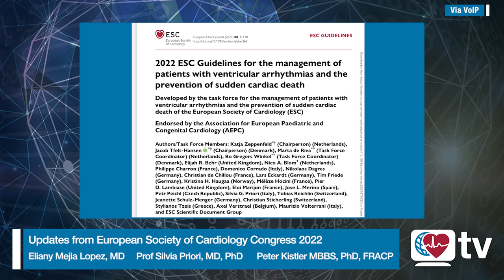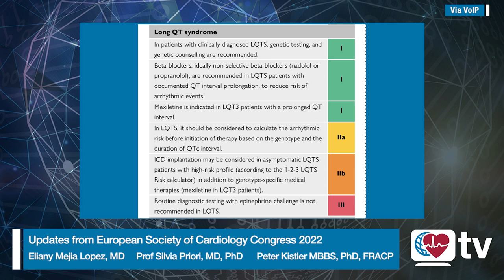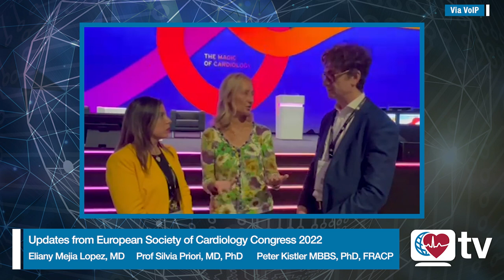Heart Rhythm TV Update: VT Guidelines in Long QT from ESC2022 with Silvia Priori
Prof. Silvia Priori, MD, PhD, discusses the latest guidelines for the management of ventricular arrhythmias in long QT syndrome, direct from European Society of Cardiology's ESC 2022 meeting, with Eliany Mejia Lopez, MD and Peter Kistler MBBS, PhD, FRACP.